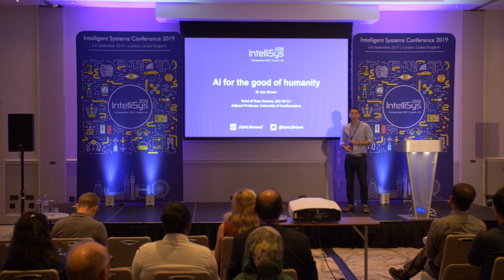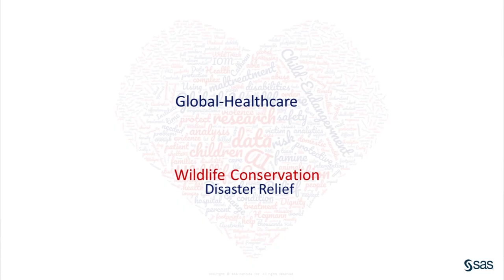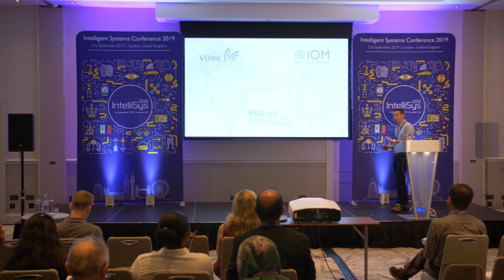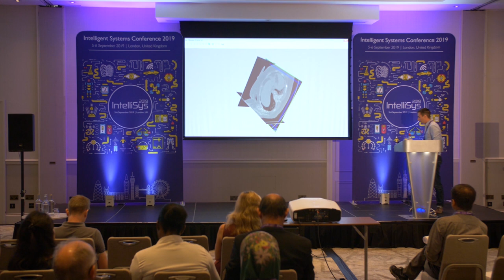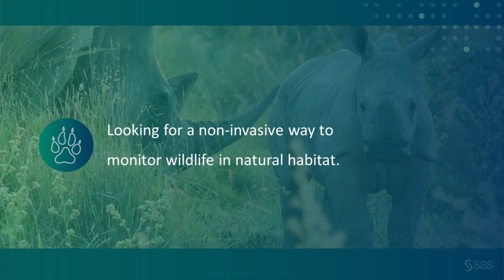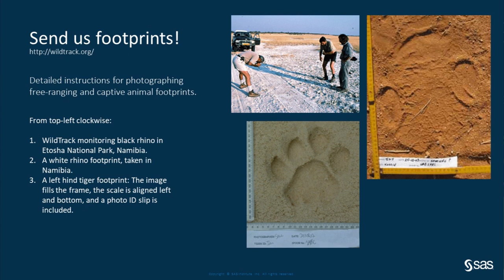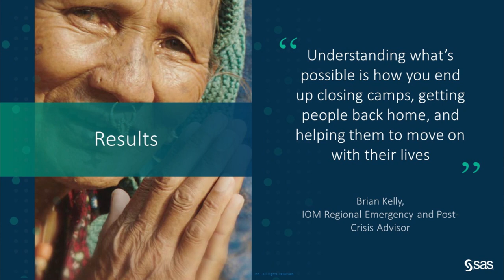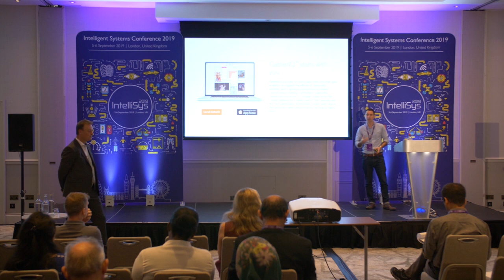AI for the good of humanity - Iain Brown, Head of Data Science, SAS UK&I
Abstract: There is too often a focus on the negative implications of AI and the fear of its unethical usage. What is often overlooked is its potential to be a transformative power for good, and it’s ability to enhance and empower society as a whole. This presentation details real-world applications of how AI is being deployed to solve humanitarian issues around poverty, health and human rights.

About the Speaker : Dr. Iain Brown is the Head of Data Science for SAS UK&I and Adjunct Professor of Marketing Analytics at University of Southampton. Over the past decade he has worked across a number of sectors, providing thought leadership on the topics of Risk, AI and Machine Learning and their ethical applications. During his time at SAS he has been involved in delivering numerous projects and driving innovation in the fields of AI and the corresponding fields of machine learning, deep learning and natural language understanding.  As an experienced public speaker and published author he has presented at a number of internationally renowned conferences and conventions and has papers published in the European Journal of Operational Research, International Journal of Forecasting and the Journal of Expert Systems with Applications on the aforementioned areas of expertise.